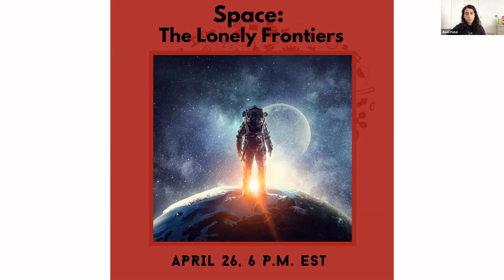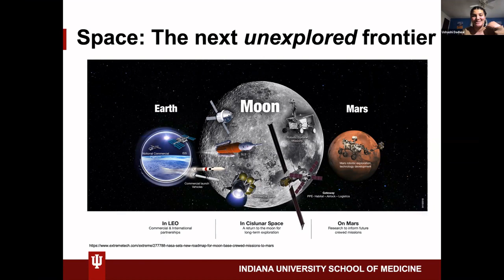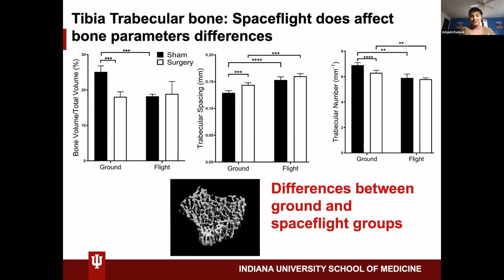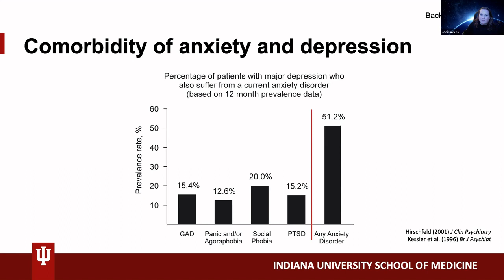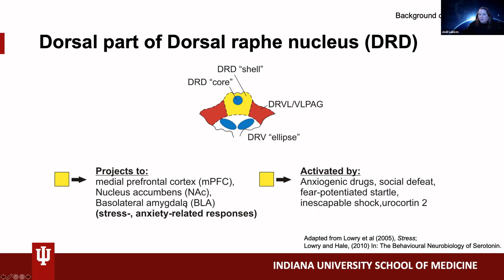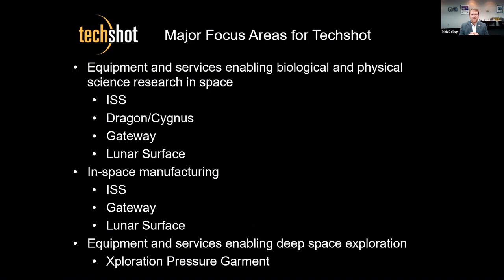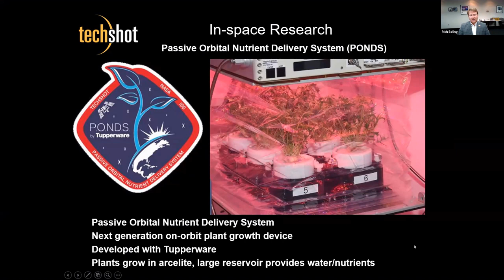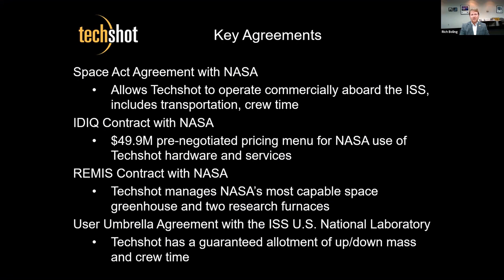Research in Space: the Lonely Frontier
It’s no surprise that our coordinators are obsessed with science in space.
Because everyone is!!!

Join in as our speakers discuss aspects of their research that investigate the marvels and consequences of space travel!

Dr. Ushashi Dadwal, IU scientist that focuses on mechanisms in bone-healing, discusses her studies on spaceflight and fracture-healing.

Dr. Jodi Lukkes, IU researcher that studies the response to stress and anxiety,  presents on and provides context for the commonly reported depression and isolation that space travelers endure.

To round out the event, Rich Boling, Vice President at Techshot Inc. in central Indiana, will discuss their involvement in developing high-performance payloads for industrial and institutional microgravity research professionals.

Stay up to date on upcoming webinars, volunteer for, and donate to tos efforts